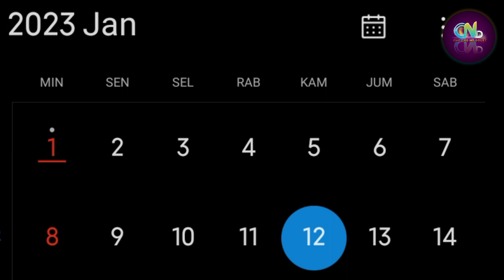Lyodra Ginting dan Keluarga ke Kampung Daun, Tempat Riza Memperkenalkan Lyly ke keluarga Riza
Sumber :

- IG Story

Backsound :

- Musik Youtube